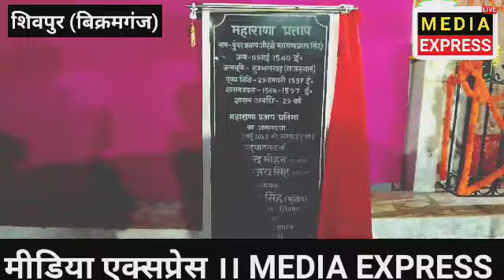महाराणा प्रताप की मूर्ति स्थापना समारोह मे उद्घाटन करने पहुचे पूर्व सांसद आनंद मोहन।